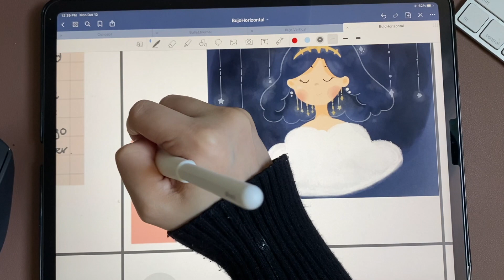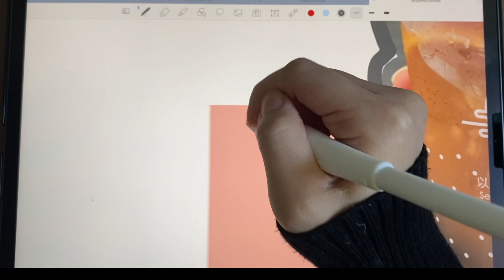October iPad Journal With Me | ✨Free Template + Halloween/Fall Sticker Set✨| Procreate & Goodnotes5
✨Freebies✨

🎵 Music
Track: Marshmallow (Prod. by Lukrembo)
Track: Imagine (Prod. by Lukrembo)